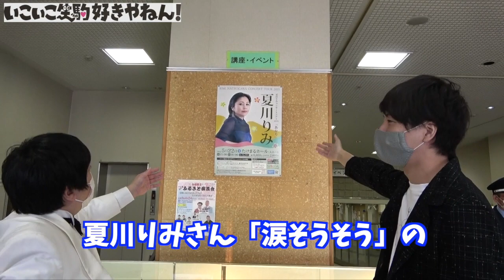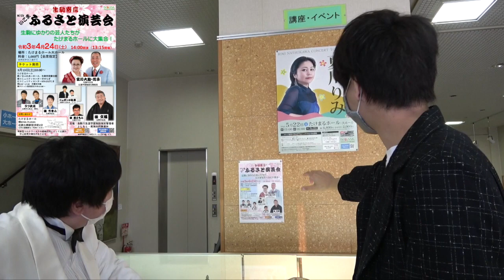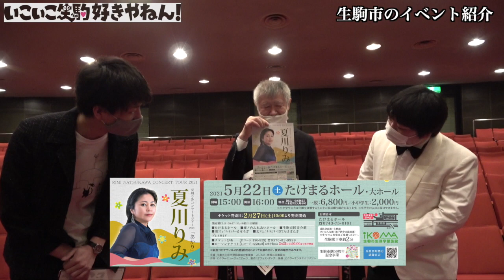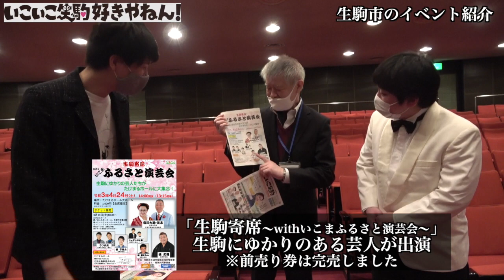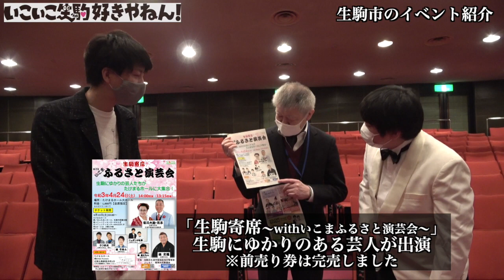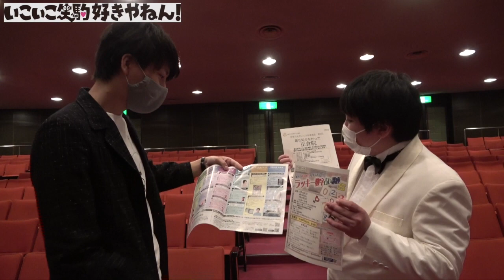いこいこ生駒好きやねん！＃１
プロモーション：生駒市生涯学習施設
この動画は、生駒市生涯学習施設がスポンサーとなり施設の紹介や自主事業
公演・講座などの紹介。生駒市にある施設やグルメスポットなど
生駒市の魅力を全国に発信をしていくものです。

メインパーソナリティは、若手注目株のニッポンの社長。
ケツは、生駒市出身です。

今回は、6施設の中からたけまるホールで収録し、施設紹介やとっておきの
公演・講座を紹介します。
ニッポンの社長の即興ネタにも注目です。

■公演
5月22日(土)夏川りみコンサート/たけまるホール
4月24日(土)withいこま ふるさと演芸会/たけまるホール

■講座
ラッキー数字占い講座/鹿ノ台ふれあいホール
帝塚山大学いこま教養講座 第1回
～誰も知らなかった正倉院～/芸術会館美楽来

生駒市生涯学習施設 サークル＆カルチャー